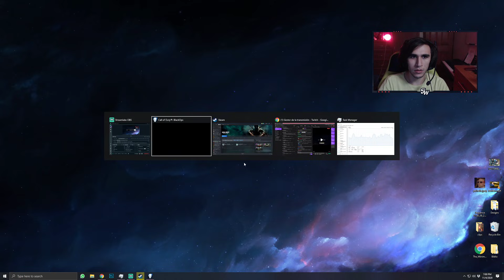Adiós Aether [19/26] | Call of the Dead Perkaholic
★ Esto es parte del evento Adiós Aether. Acá está el trailer y sus detalles en la descripción: